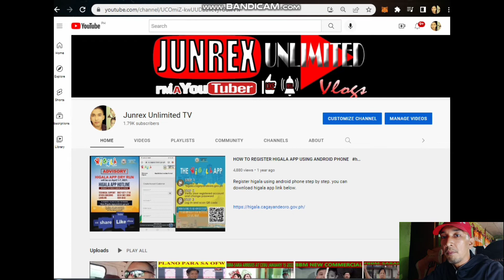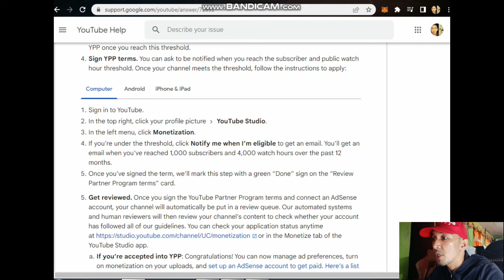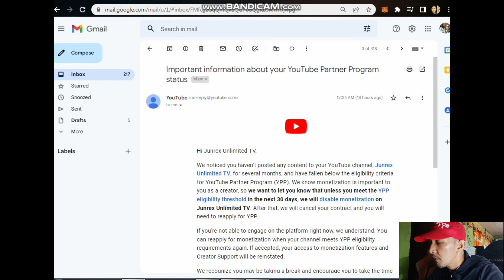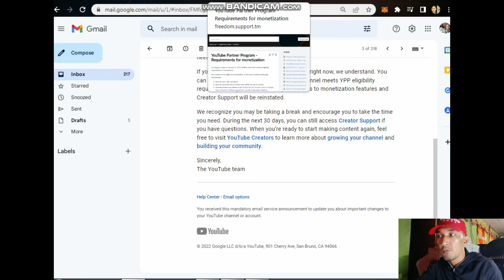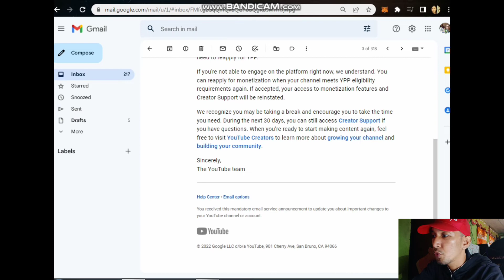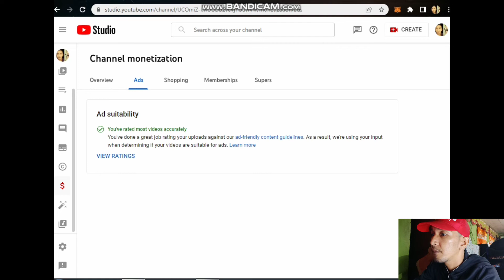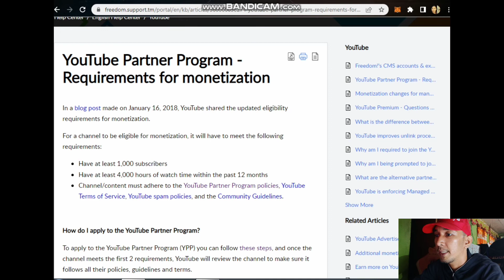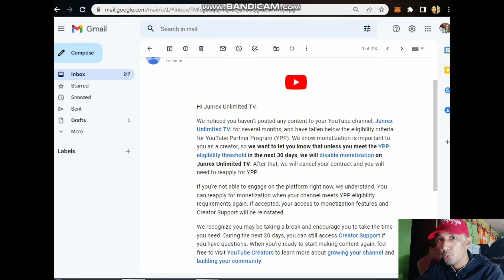6MONTHS NO UPLOADE SA YOUTUBE DEMONITIZED NA KAYA?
My natanggap akong email galing kai @YouTube

Panuorin ang buong VEDEO. salamat poh!!